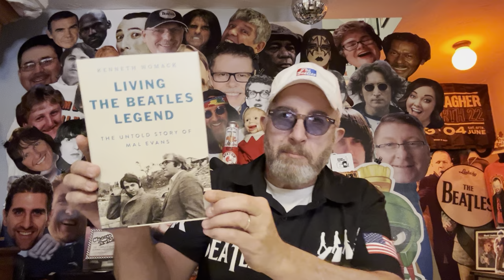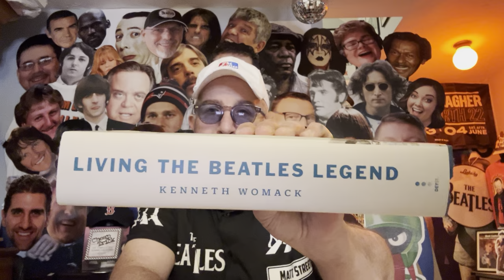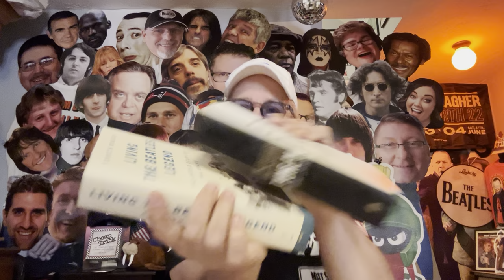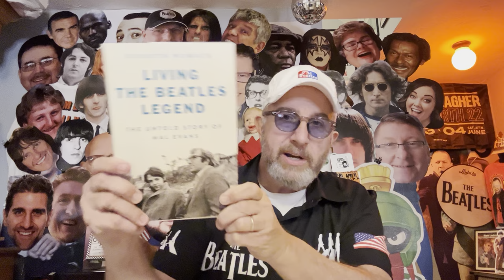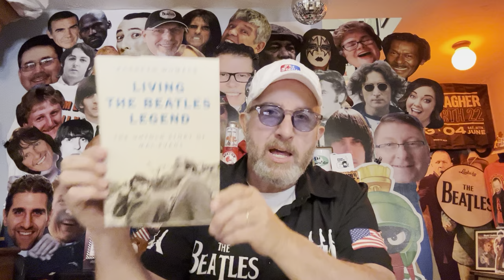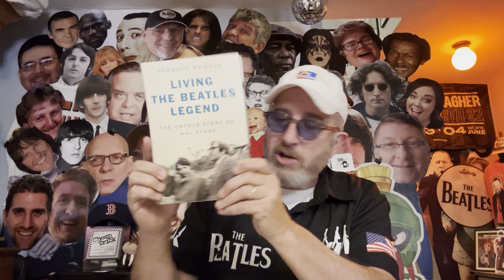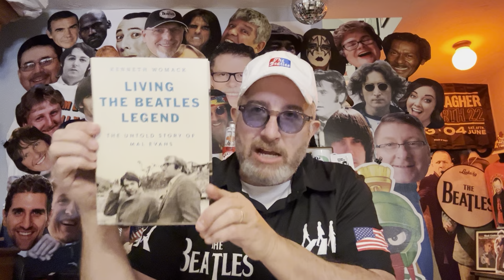“Living The Beatles Legend” by Ken Womack (Untold Story of Mal Evans) Matt’s Review!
Matt gives his informal review of the new book by Kenneth Womack, “Living The Beatles Legend”